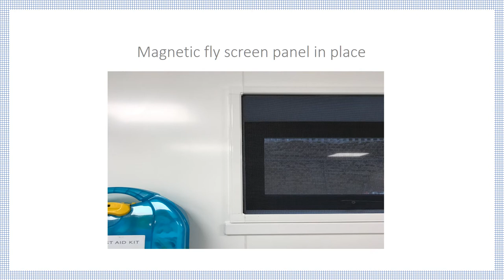Magnetic Fly Screens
Magnetic fly screens for windows from Premier Screens